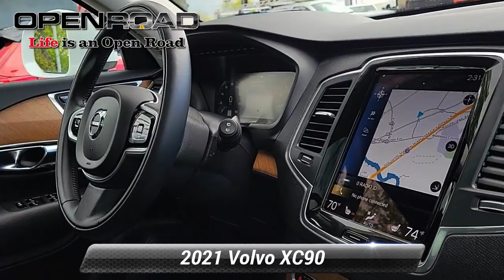Certified 2021 Volvo XC90 Momentum, Edison, NJ P6224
842 US Route 1 N

[RLVID:4901:2925f9043bab2555:b679e47221615b85:1]